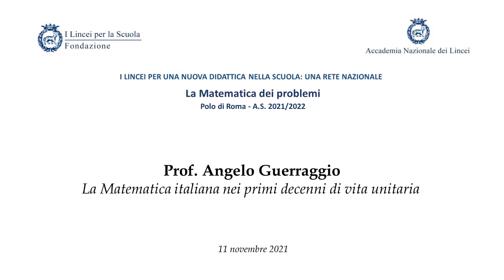Polo di Roma - Matematica 2021/2022 - Prof. Angelo Guerraggio - Conferenza 19/11/2021